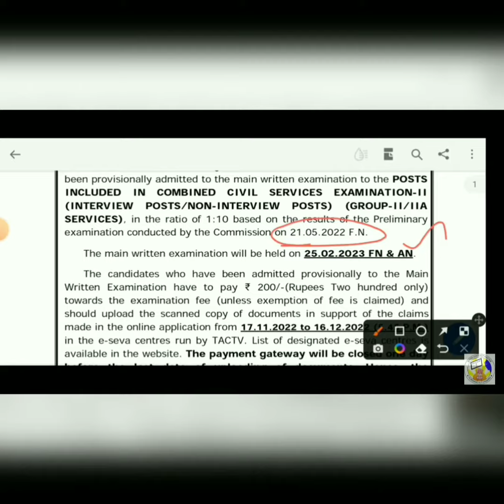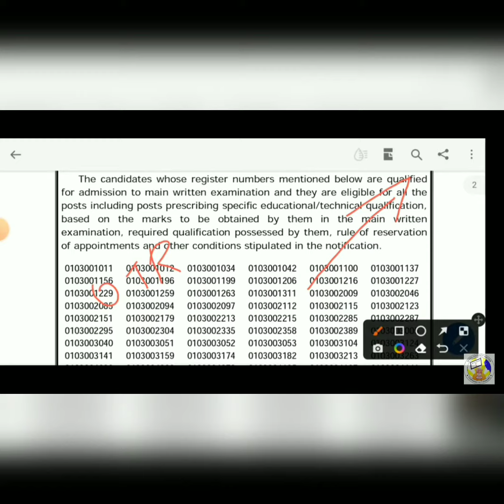group 2 result 2022.